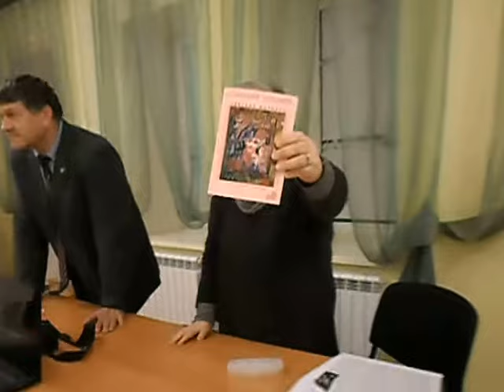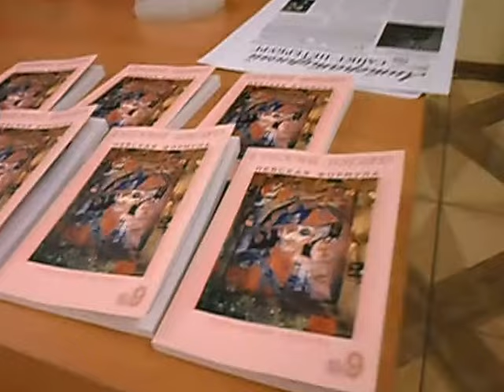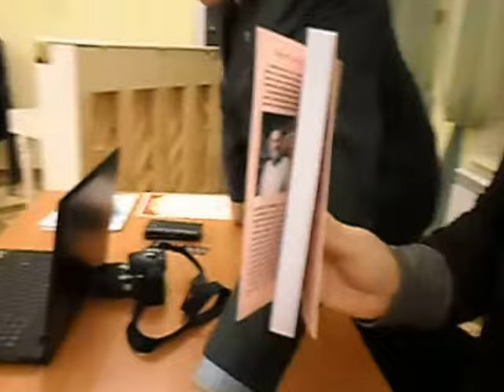Персонально Владимиру Степановичу Скворцову. Фрагмент Встречи.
Журнал "Невский альманах" № 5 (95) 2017 г. с фотографией друзей на встрече в Великом Новгороде на 2-й стр. обложки, в подарок на Презентации альманаха "Свежий взгляд" № 9 - 2017 г. 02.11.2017 г.